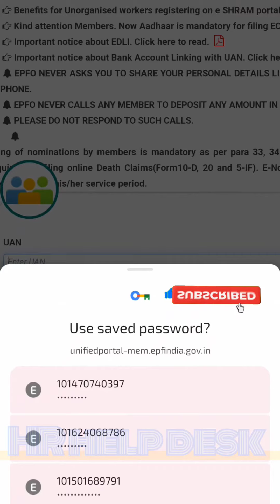how to login hrmanager hr UAN